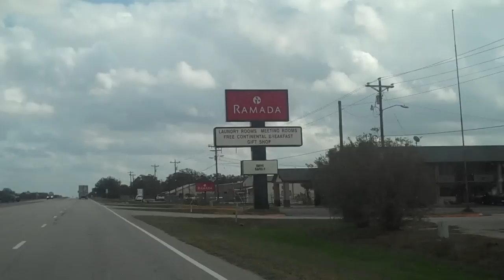Giddings Texas Home of the Buffaloes High School on Highway 290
between Austin and Houston with lots of Taquerias...also Sonic Wal Marts and the increasingly competitive Dollar Stores nice town to live in!